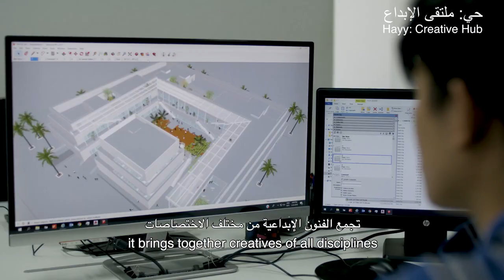Jameel Arts Centre by ibda design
The Jameel Arts Centre in Jeddah is a cultural hub that encourages the broader public to interact with art, music, film, architecture, and local innovation, and a major new complex for the creative industries in Saudi Arabia. The volume and interiors of the Arts Centre are developed around a spacious central courtyard that acts as both the heart of the community and additional events and performance space.

Further, the courtyard connects to the terraces above, linking the central space to the multiple levels and programs. This scheme, typical of Middle Eastern traditional architecture, allowed the architects to maximise the interaction between all the spaces of the hub, as well the flow of people inside and outside the complex. The three-storey, dynamic, contemporary Hub features open internal courtyards surrounded by shaded terraces and walkways.

Shared facilities include a theatre and events spaces designed for a range of activities − from performances and exhibitions to conferences and community markets. The design of the exterior facade responds to the need to maintain privacy while allowing natural light to flood into interior spaces. The scale of the stepped volume relates in a friendly way to its context and provides a subtle perception of the building from the outside. The facade facing the main access road is designed as a ‘blank canvas’, suitable for artists’ projections and installations. Source by Art Jameel. Info project